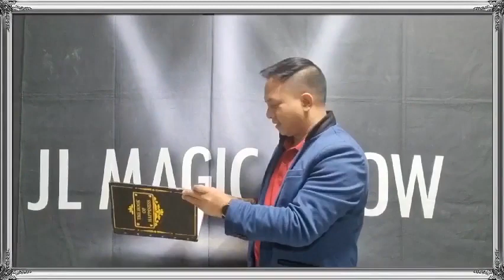Silk To Ball Set Automatique - JL Magic - lepetitmagicien.com